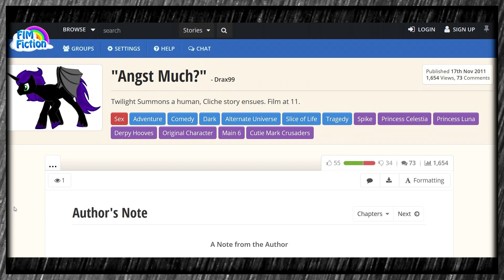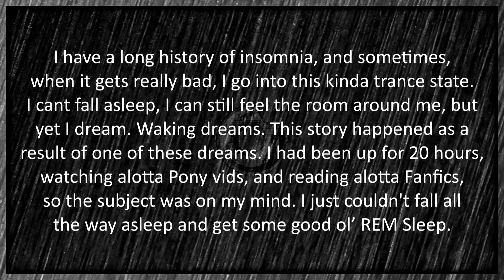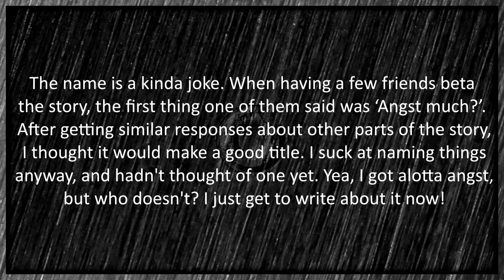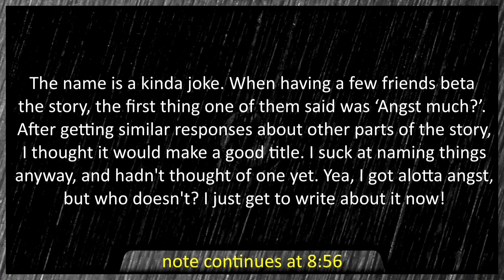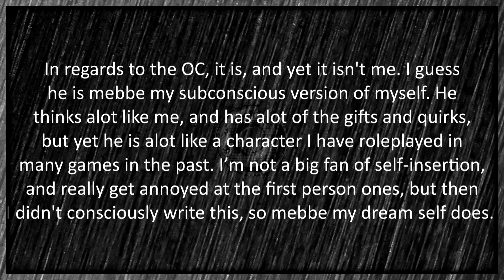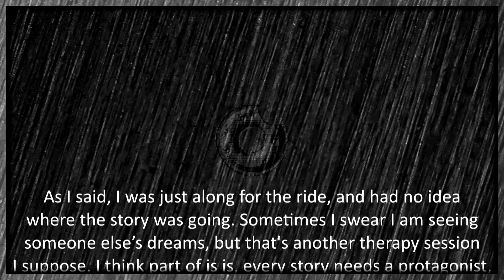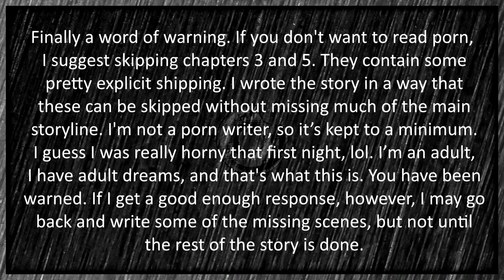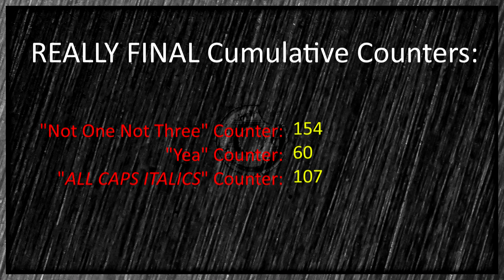Angst Much Bonus: FIMfiction Foreword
Though he omitted the author's note from the fanfiction.net release, his FIMfiction version includes it. Enjoy.